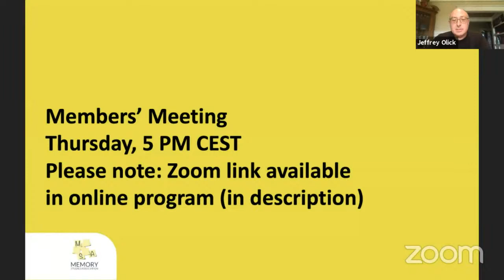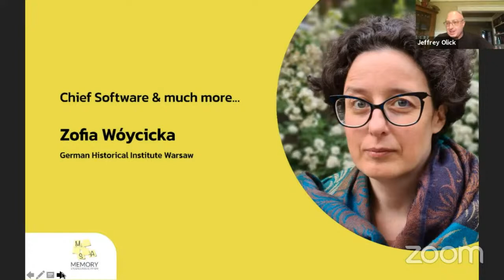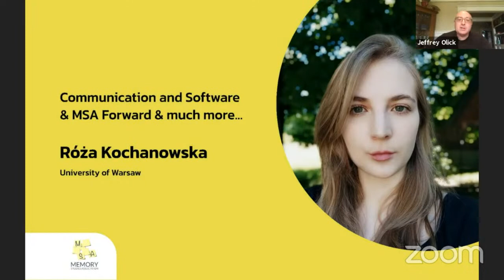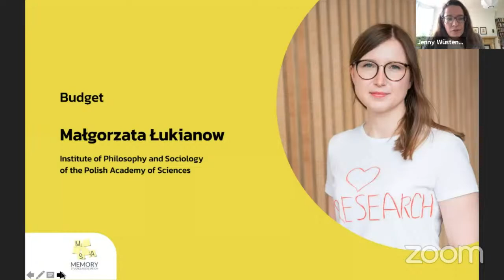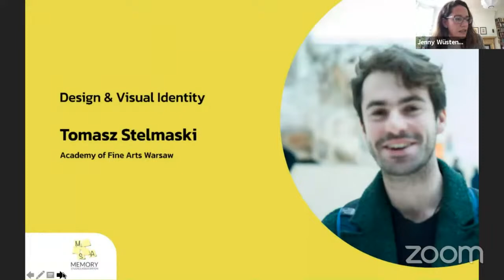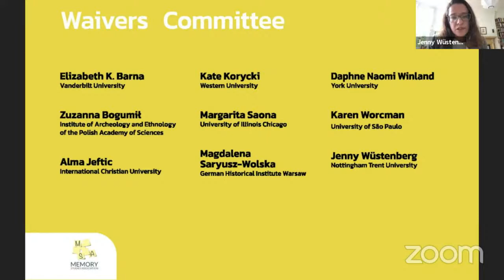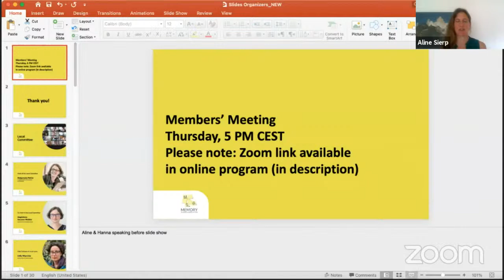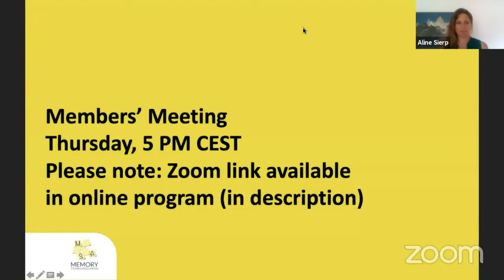Welcome to the 5th Annual MSA Conference in Warsaw!